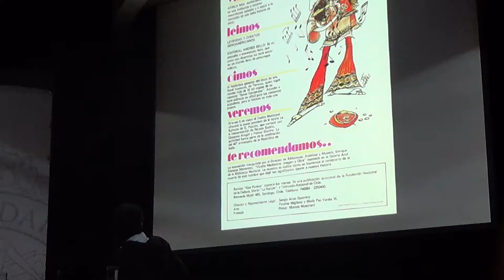Charla Pato González Por Máximo Marín Vidal Parte II / 5 11 2013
Charla del ilustrador, pintor y dibujante Pato González realizada por Máximo Marín Vidal en la sede del Duoc de Viña del Mar con motivo del Encuentro de Ilustración de Viña del Mar llevado a cabo los días 4 y 5 de noviembre del 2013.